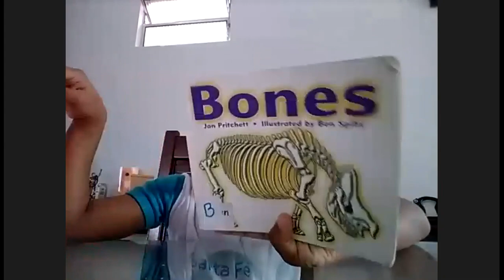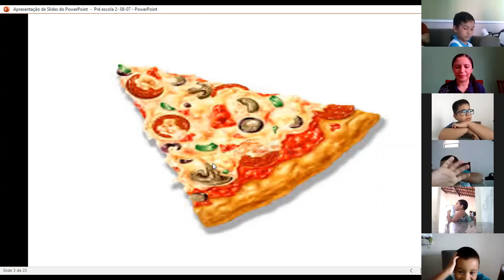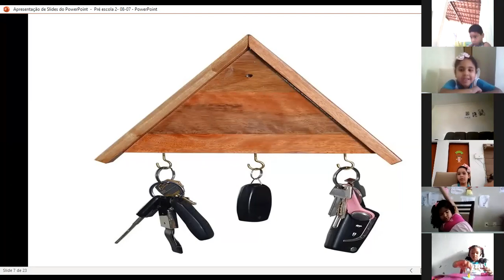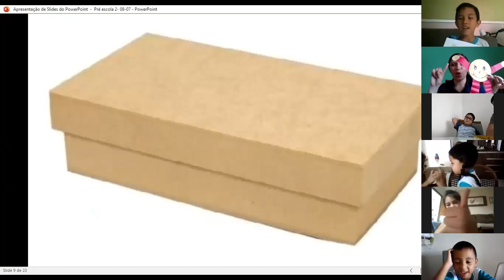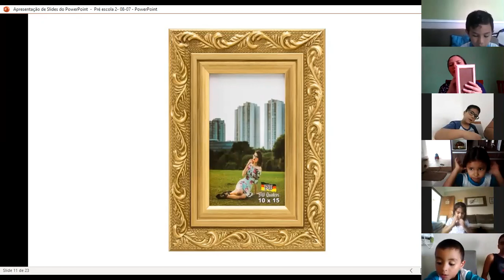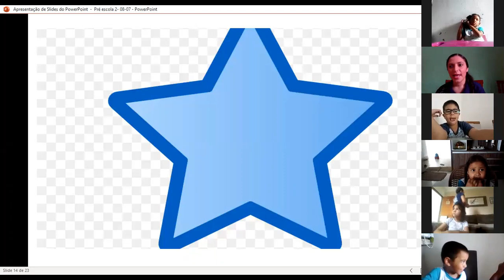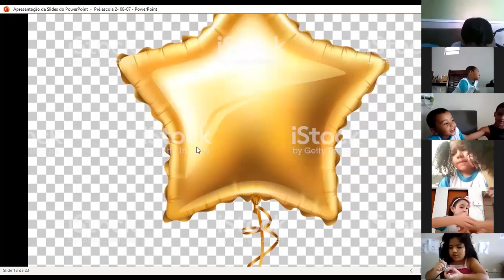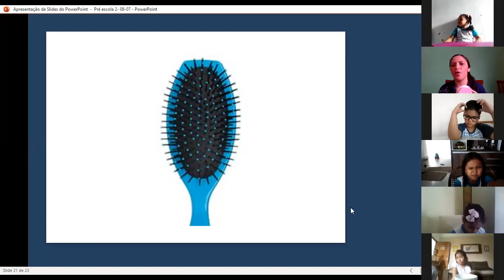Colégio Santa Fé- Pré escola 2- Matutino- Aula do dia: 09/07.